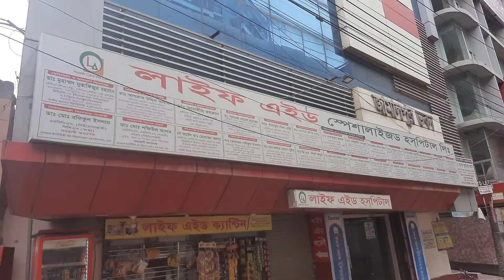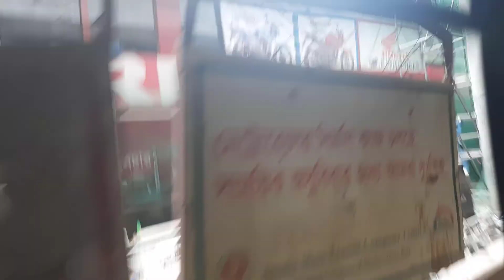Mirpur 10 to IDB Journey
জীবনের যত প্রয়োজন তবুও মানে না মন। মন কত কিছুই কিনতে চায়। দোকানীরা পসরা পণ্য সাজিয়ে বসেছে। দেখুন মিরপুর-10 হতে আইডিবি পর্যন্ত। মেট্রোরেল এর উন্নয়ন চোখে পড়ে।